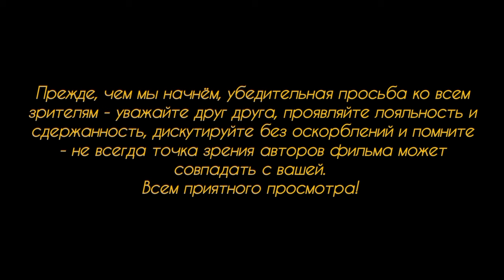Игиловца поселили среди людей,а он мечтает взорвать синагогу и призывает к yбийcтвy неверных евреев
Один из необъяснимых примеров того, как немецкие политики относятся к своему народу. Отсидевшего пять лет в тюрьме за радикально исламистские высказывания, призывы к уничтожению неверных и евреев, за вербовку террористов и обучение самойбийц, ярого сторонника ИГИЛ, сирийца, приехавшего 12 лет назад в Германию учиться на врача, поселили среди нормальных людей в надежде на то, что он исправится... А он на каждом углу кричит ненавистные лозунги и угрожает всем физической расправой...